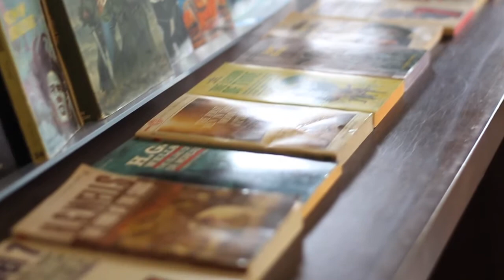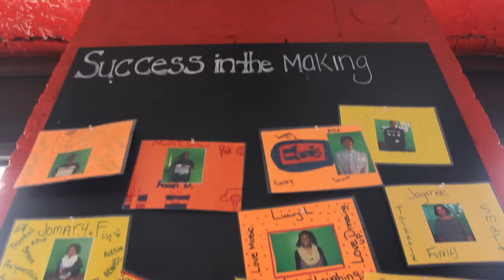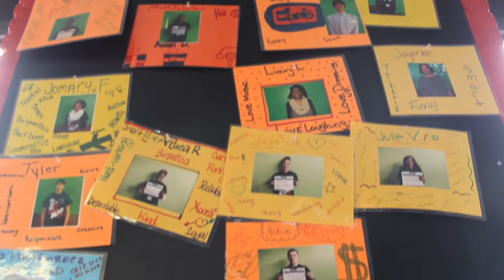Building Impact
Using their trademark program model, "The Path of Engagement," Building Impact serves as a bridge between for profit and non profit entities to increase community engagement. Their work fosters advancement down this continuum from "unengaged" to "fully committed" to community service and civic participation.